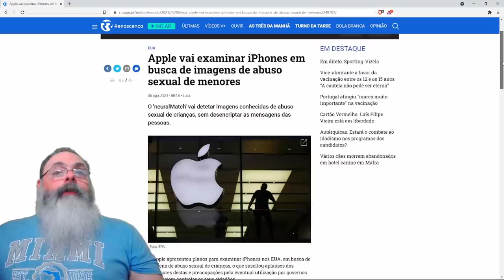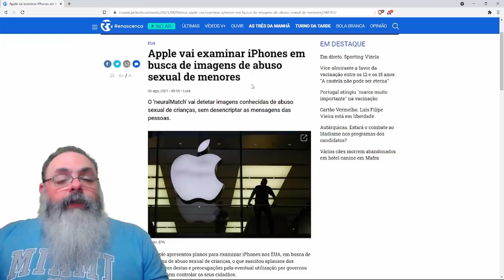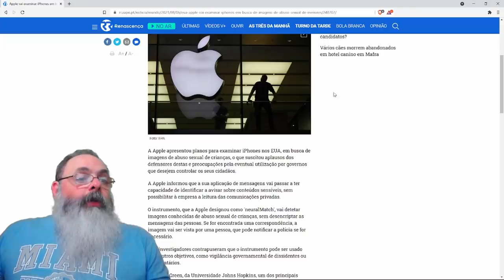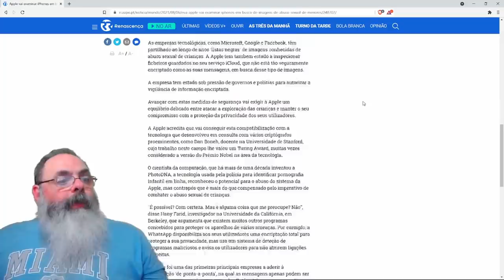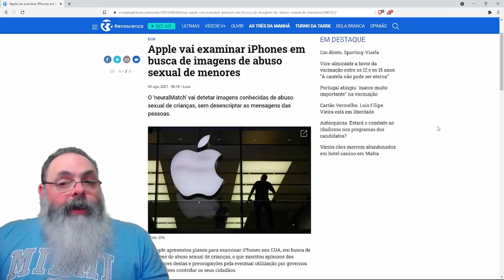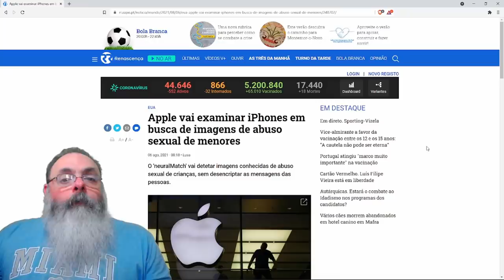Apple vai incluir buscas para evitar exposição infantil